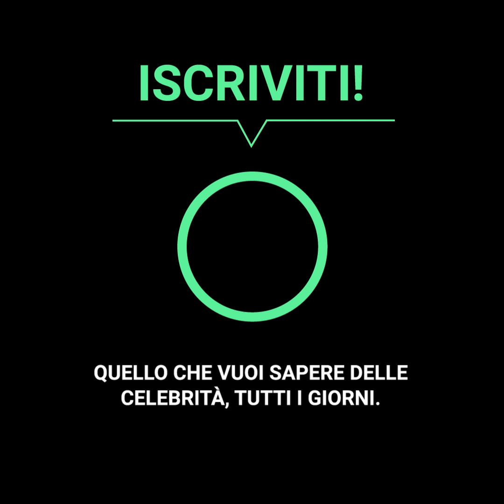La grave accusa rivolta a Hilary Duff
Hilary Duff è stata vittima di terribili accuse che potrebbero allontanarla dai suoi bambini. Ma l’attrice ha deciso di non tacere... Riuscirà difendersi?